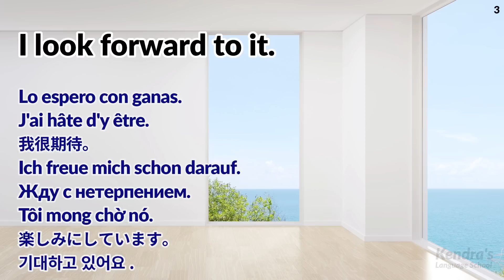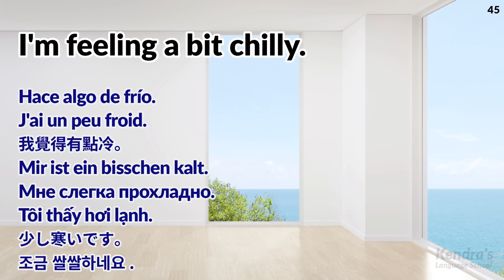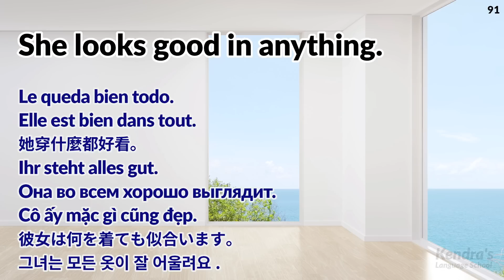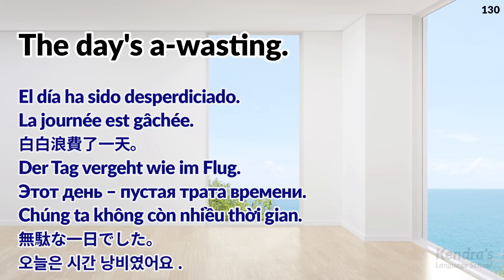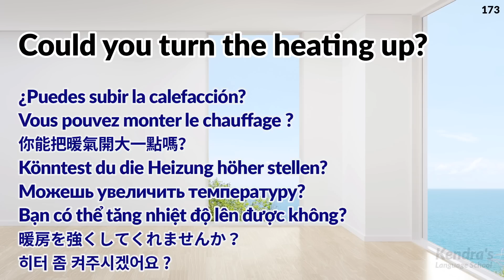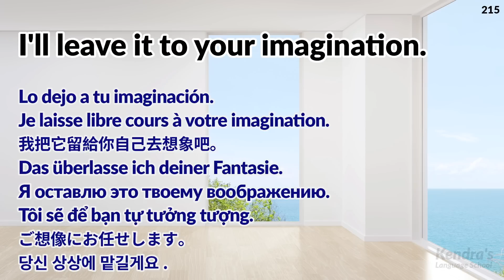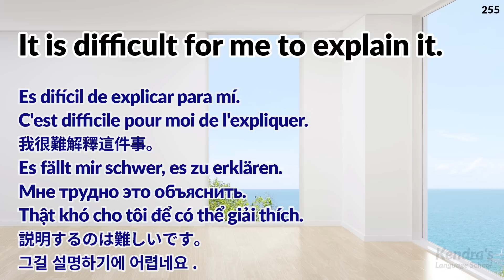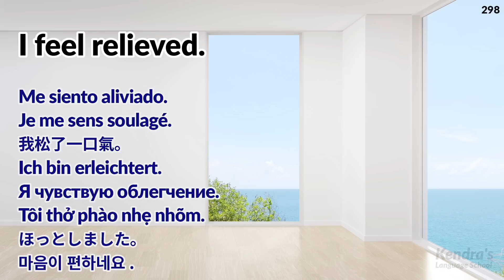Best Selection of Common Phrases in English — Repeat over and over again to learn!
Learn English phrases you use frequently by repeating them over and over again. In this video, you can practice listening to and speaking 300 phrases. English is played four times, so you will be able to speak naturally after practicing many times.

English is played back four times, so as you practice speaking by following the audio over and over again, you will learn to speak naturally.

Learn English Conversation  (from beginners to experts)